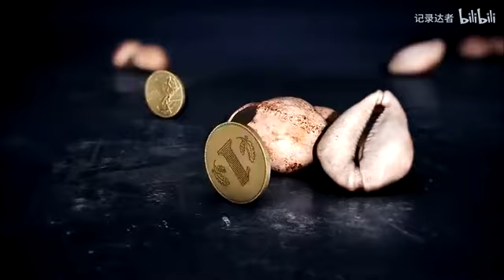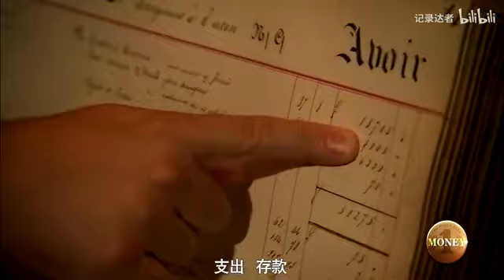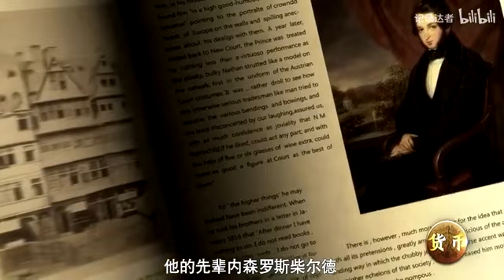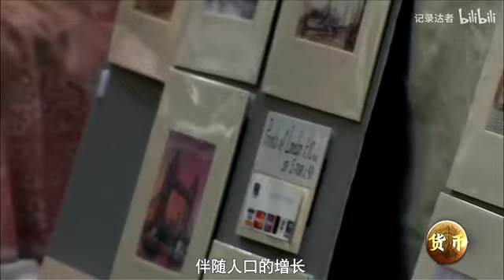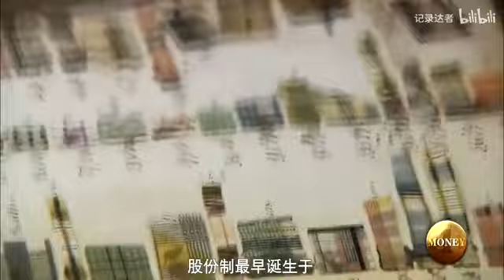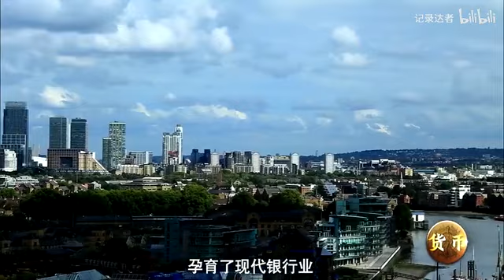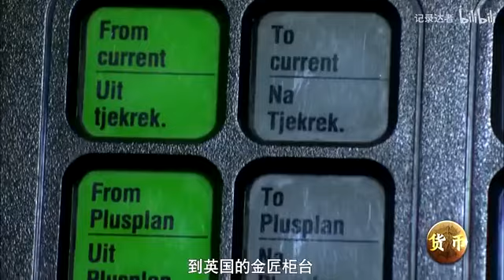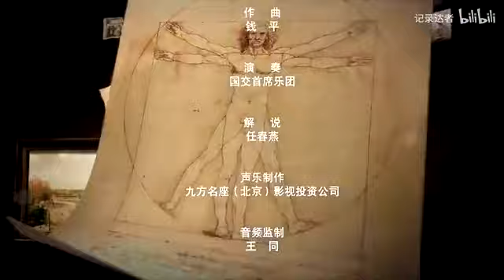【央視經典紀錄片】《貨幣》P4: 銀行歷程：銀行簡史【推薦收藏！ 】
超級經典！這部紀錄片由貨幣的起源開始，到貨幣的發展，貨幣的崛起，貨幣的災難和貨幣的未來，對貨幣和政治、經濟、文化以及社會運行秩序之間的關係進行一次較為全面深入的梳理，以一種開放、通俗、生動的方式來解讀貨幣。研究和分析貨幣，既是對財富的探討，也是對人性的探討。面對既熟悉又陌生的貨幣，這部紀錄片將帶領我們一起穿越時空，走進歷史，進入貨幣的世界。